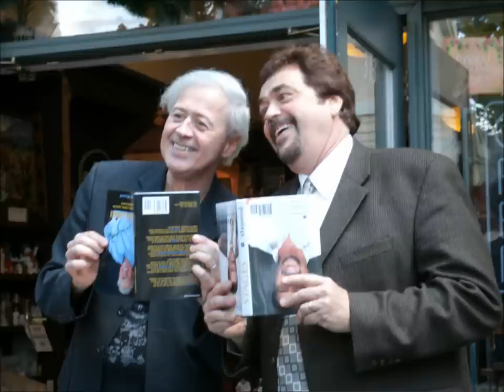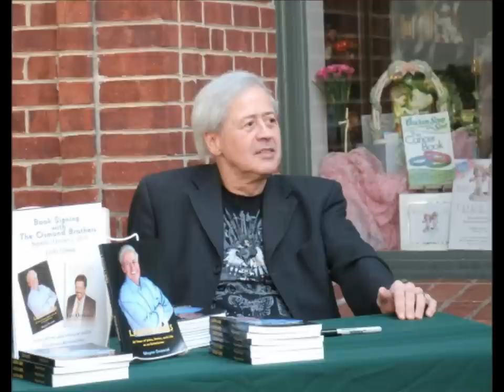Rainin' by Wayne Osmond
The many faces of Wayne Osmond, our friend. We love you Wayne!
Song: Rainin' by Wayne Osmond. From the album: Steppin' Out  by The Osmonds